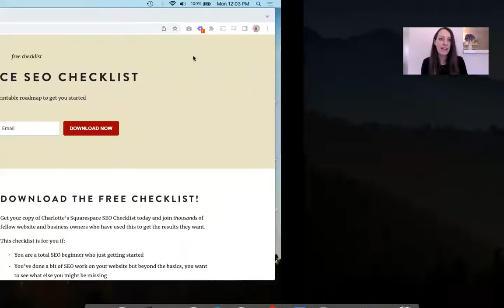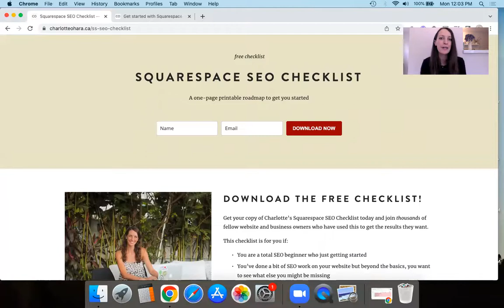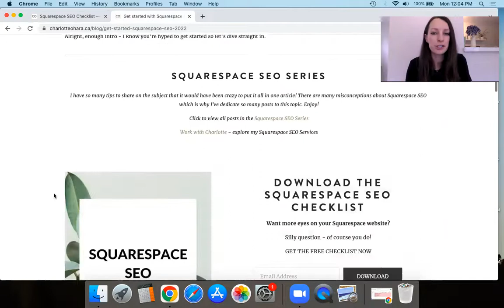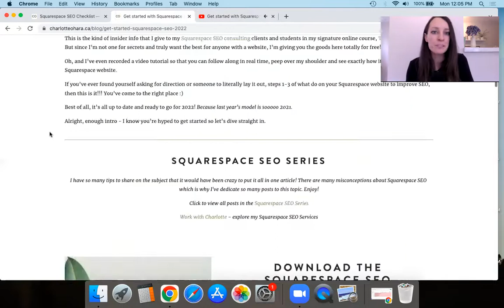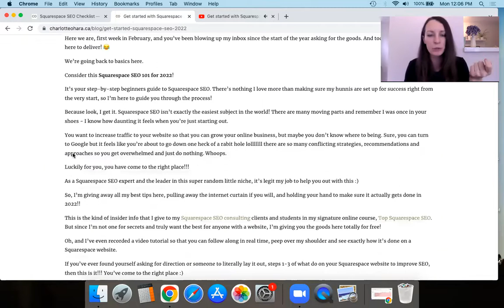Do blog posts with videos get higher website traffic? | SQUARESPACE SEO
Do blog posts that contain a video do better & get more traffic?

This is a FANTASTIC questions and frankly, I'm surprised it's taken me this long to answer!

If you're spending any amount of time & energy blogging, you want to make sure that you're getting the most out of it, right? And you might have heard that one of the best ways to get a blog post to perform better (i.e., get more traffic and show up higher in Google search results) is if that blog post contains a video.

But is that really true? If so, will any old video do? I'm here to answer that question today!

Time stamps:
0:00 Intro
0:51 Squarespace SEO Checklist
1:26 The answer: Blog posts & video
1:53 Example on my website
3:08 More clicks from Youtube
4:12 Google likes video
4:50 Video helps with Like, Know & Trust
5:43 Outro

-Charlotte